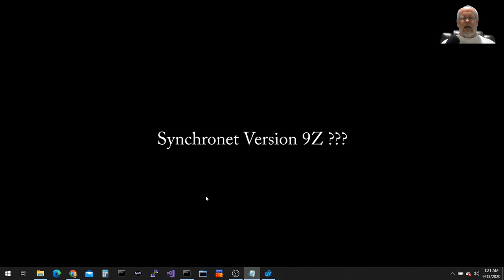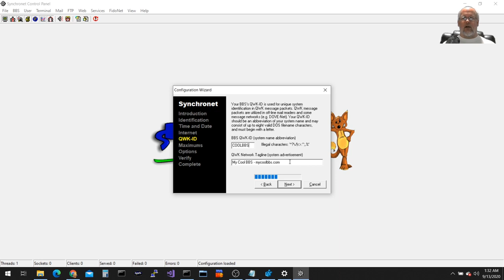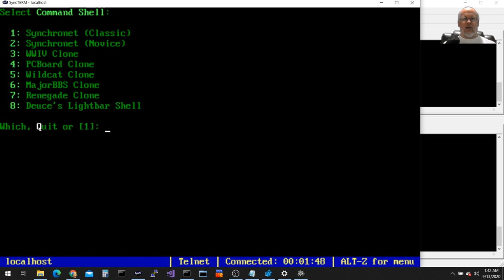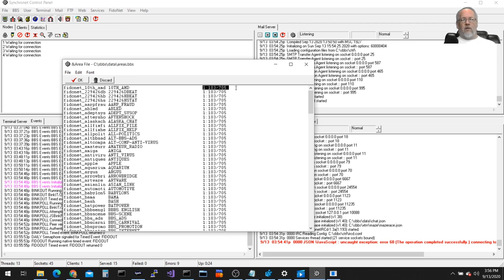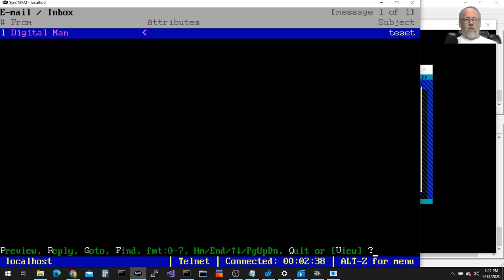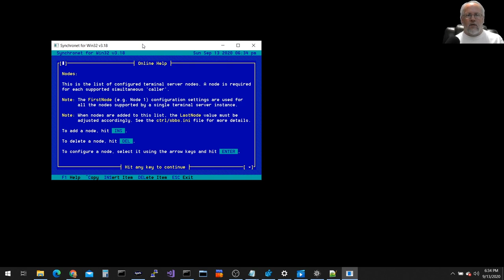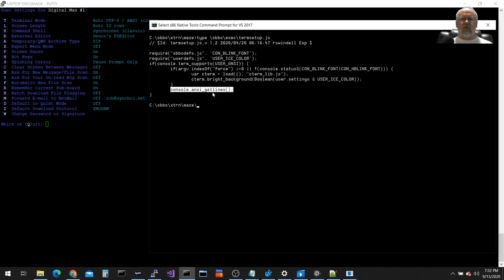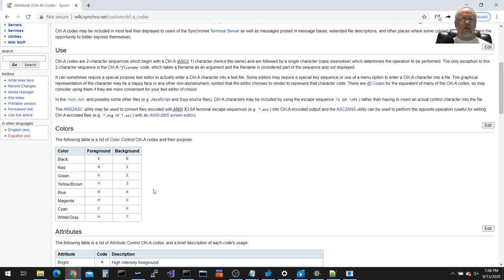Synchronet v3.18b for Windows - new features and installation demo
00:11 Synchronet versioning: a history lesson
02:33 Fresh installation (on Windows) demonstration
05:17 Installer options
07:52 Configuration Wizard
11:00 Control Panel themes (dark mode, light mode)
11:42 Customize look of Control Panel windows
13:40 New File/Run menu option
14:48 Creating a new user (the system operator account)
18:15 Running SCFG remotely
19:00 Initial FidoNet Network setup
24:50 Auto-install/setup of external programs (e.g. door games)
28:40 SSH ERROR: 'Couldn't import the session key used to protect the private key' ...
29:47 Randomized display/menu files (e.g. login banner)
31:28 New loadable modules (msglist, logonlist, privatemsg, automsg)
38:09 Notification User/Error Level settings
40:41 New JS Context option for external programs
43:27 New features list (e.g. UTF-8)
47:05 termsetup.js module
47:52 Fast-login option
48:13 Raw TCP client connections
49:12 New sysop commands: ECHO and EVAL
50:24 Upload message text (e.g. using ZMODEM)
51:53 exportcfg.js module
52:48 Custom spinning cursors